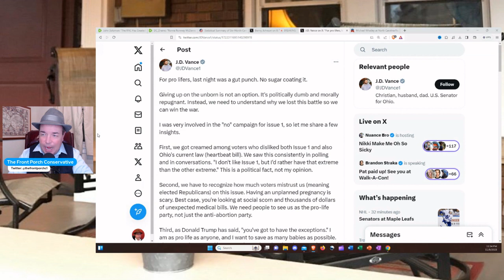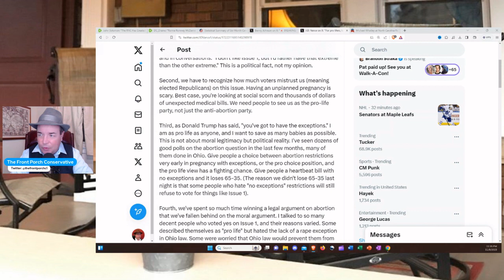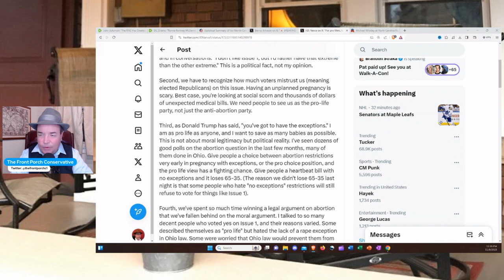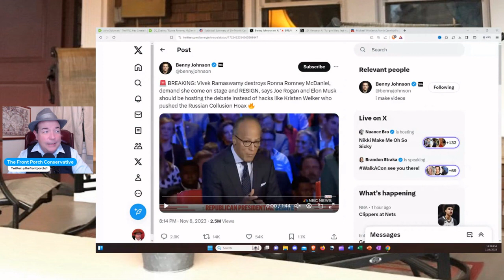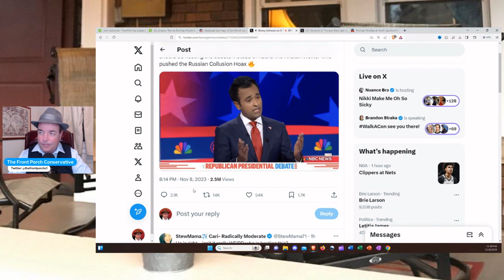GOP Activists Demand Ronna McDaniel's Resignation as RNC Chair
Republicans had a very lackluster night in terms of winning races around the country on Tuesday but that begs the question:  who is to blame for that?  Well, The Wise Guy In The Wide Brim has a thing or two to say about this and you need to hear it.  Thanks !!!

Social Media For Yours Truly:

Gettr:                       @thefrontporchconservative
Truth Social:          @thefrontporchconservative
Locals:                    @The_Front_Porch.locals.com